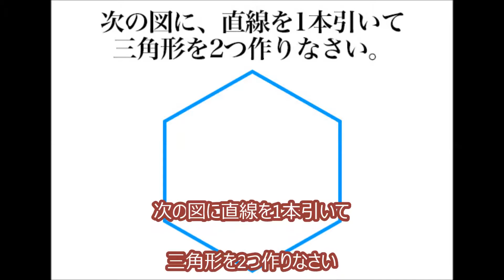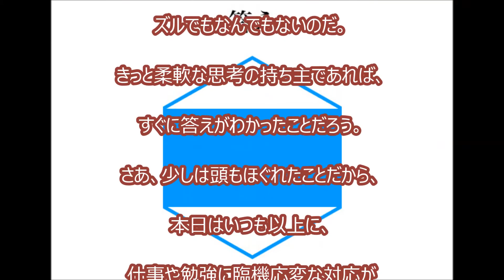【頭の体操クイズ】次の図に直線を1本引いて三角形を2つ作りなさい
‹BGM›
フリーBGM DOVA-SYNDROME